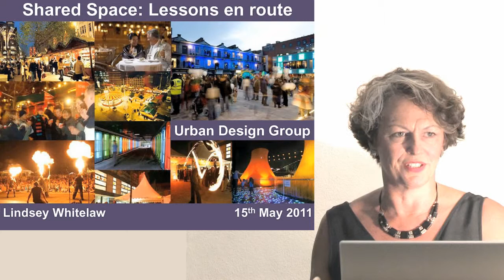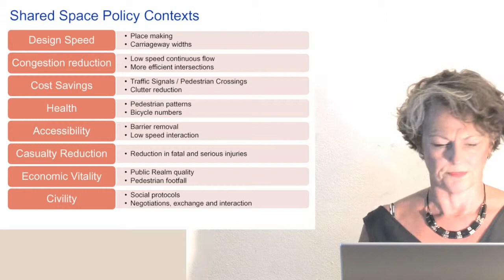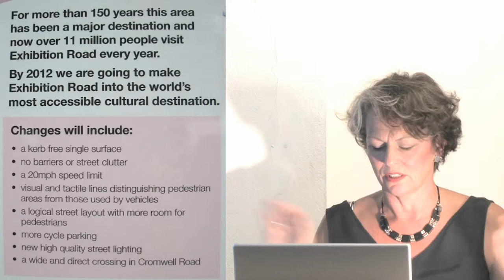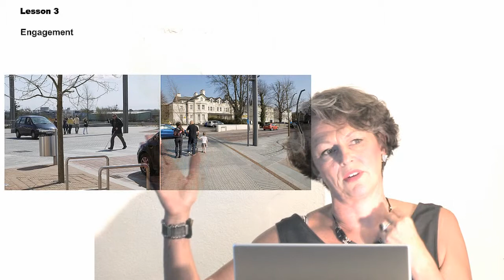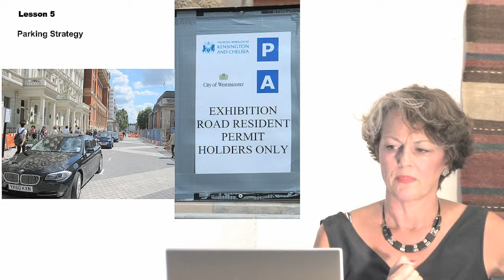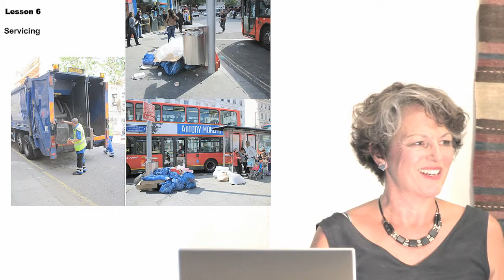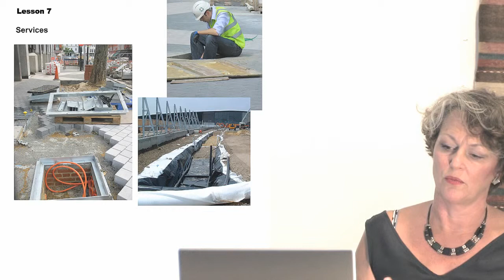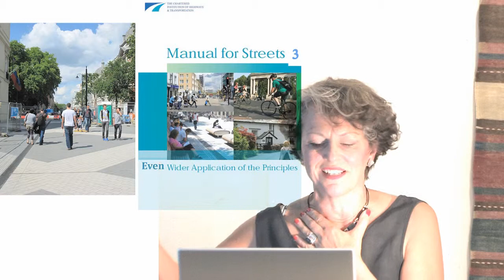Designing and implementing shared space.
An Urban Design Group Lecture
Lindsey Whitelaw is a multi award winning landscape architect and founding partner of Whitelaw Turkington.